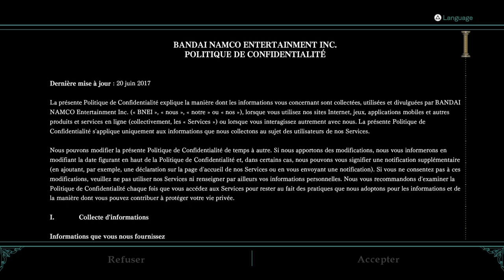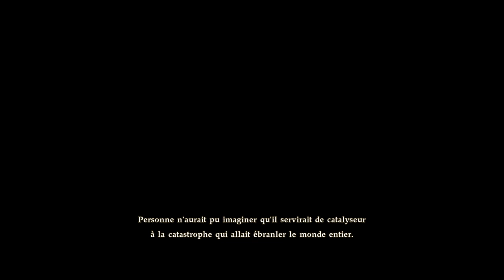Lets play SOULCALIBUR™Ⅵ 1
SOULCALIBUR VI